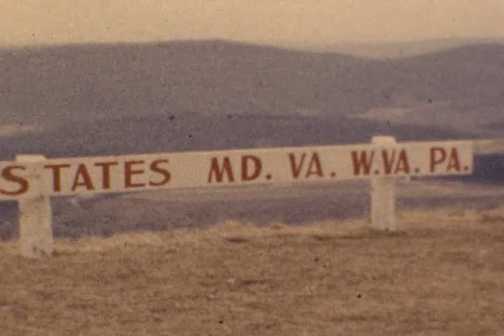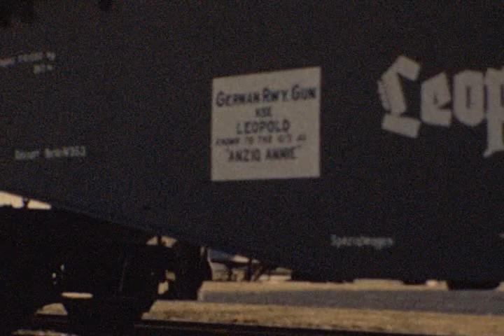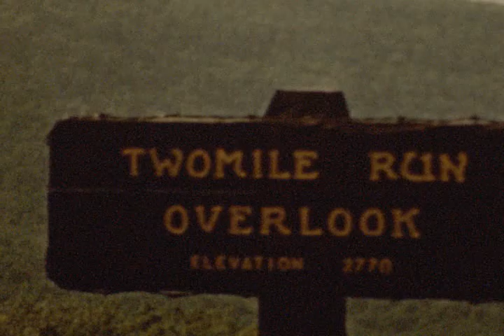1960's home film, DC trip, leopold german rail gun, ellis island, NYC, statue of liberty,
i am sure that people who live in the area can timestamp some of the things seen, as i don't know

remember, you are important, you are special, you can make a difference.
if you choose to donate to my cause, i thank you for anything you can send me